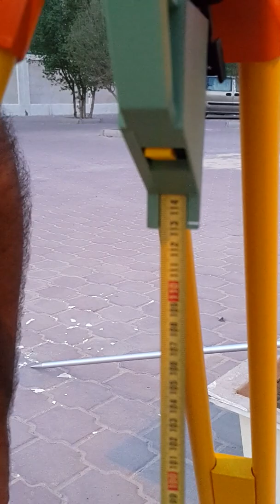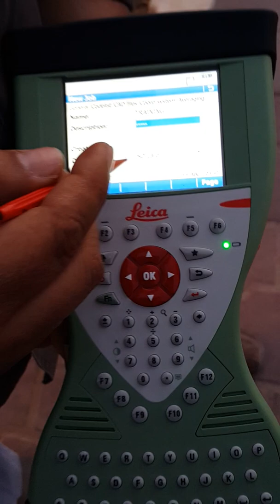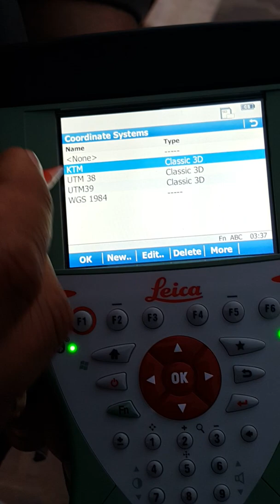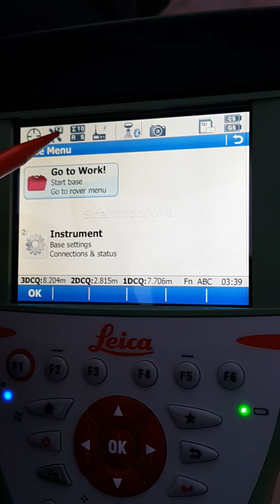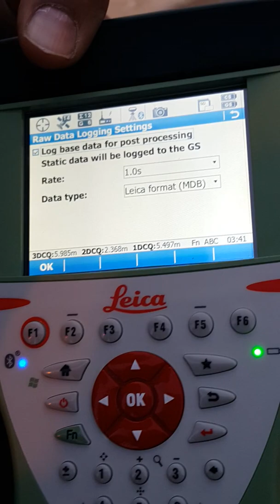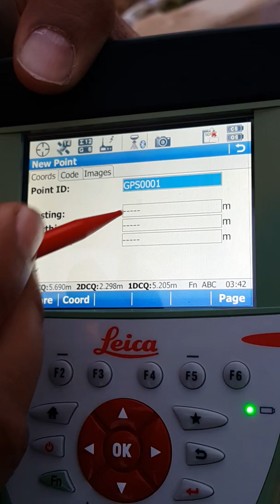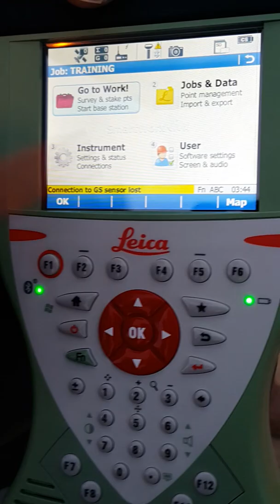GS14 Base RTK Setup with internal radio(Leica GPS Setup) In English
In this video Explain how to set up a Base station with Leica GS14 Base RTK Setup with Internal Radio in English

For visit, my Website click on the link given bellow

For visit, my FaceBook Page click on the link given bellow

For visit, my Blog  click on the link given bellow